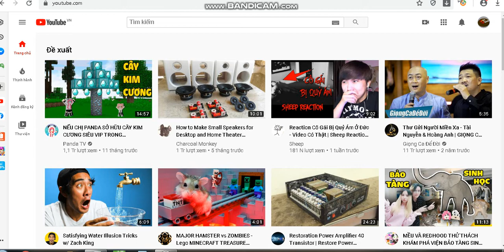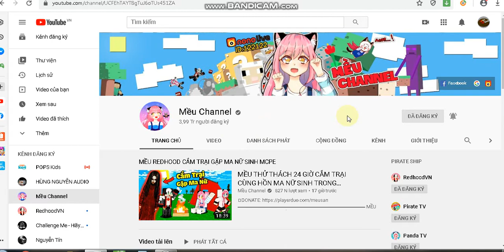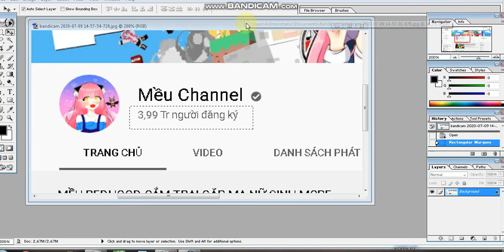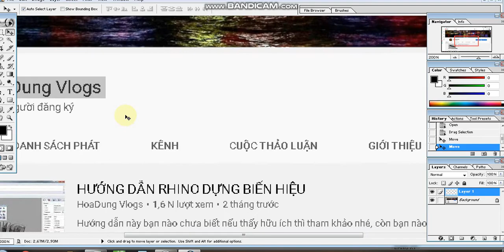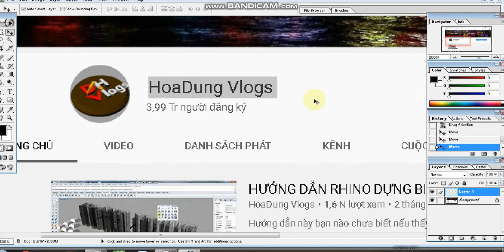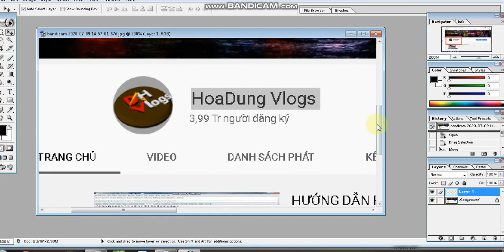CÁCH TĂNG SUB ẢO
video này mình làm cho các bạn nào đã và đang bị các dịch vụ Tăng Sub lừa gạt đc biết, và bạn là chưa giao dịch và có ý định giao dịch thì nên cẩn thận nhé, video mang tính minh họa, giải trí, nhưng nó có vầ đang diễn ra trên nhiều diễn đàn tăng View tăng sub, các bạn thấy hay thì đăng ký kênh giúp mình nhé. cảm ơn các bạn